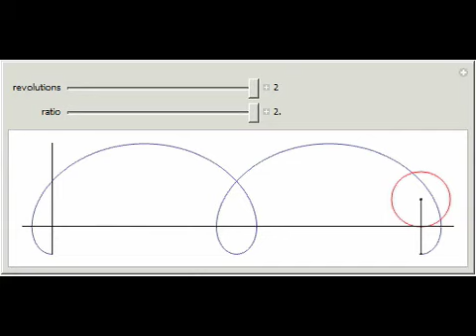Cycloid Curves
The curve traced out by a point on the rim of a circle rolling along a straight line is called a cycloid. Let the radius of the circle be a. Allowing the tracing point to be either within or without the circle at a distance b from the center generates "...

Contributed by: Sean Madsen
Additional contributions by: David von Seggern (U. Nevada, Reno)